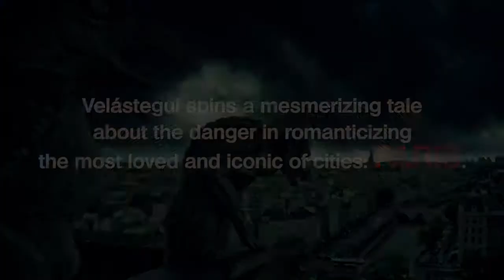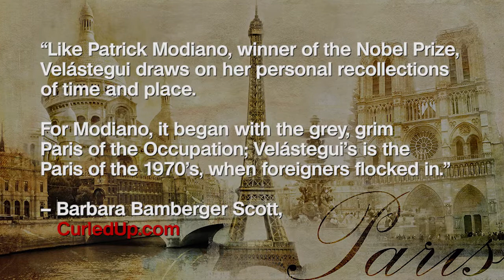Parisian Promises - Book Trailer